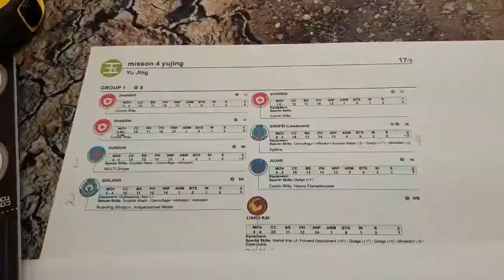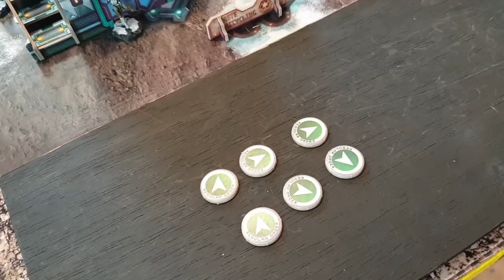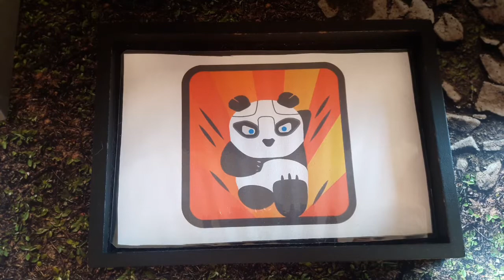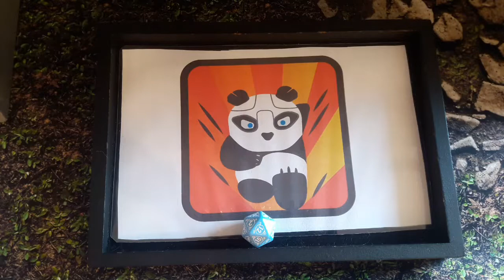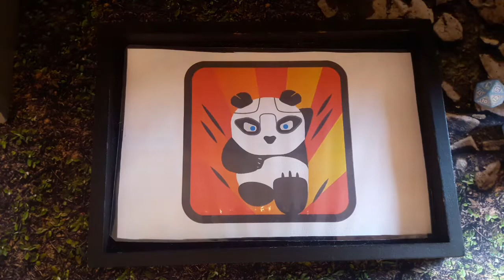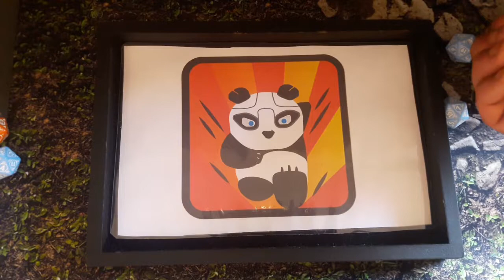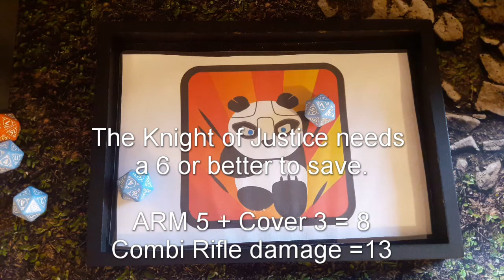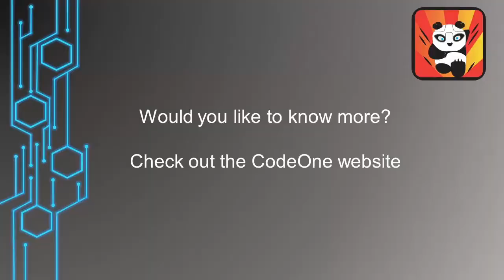Fast Panda Gaming: Operation Kaldstrom - Mission 5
Watch as The Claw plays through Mission 5 - Sweep the R&D Area - of Operation Kaldstrom with his somewhat unwilling volunteer.